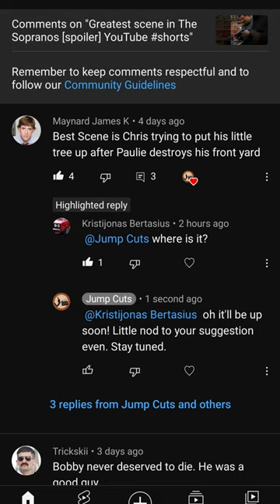Actually the Greatest scene in the Sopranos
One of my subscribers requested a Sopranos scene, arguably much greater than the other great scene I posted. This is a super well directed and choregraphed scene in the HBO hit series The Sopranos. Christopher planting his tree after Paulie drives over and ruins Chris's lawn.  Make sure to comment your favorite scene and maybe I'll upload that next.